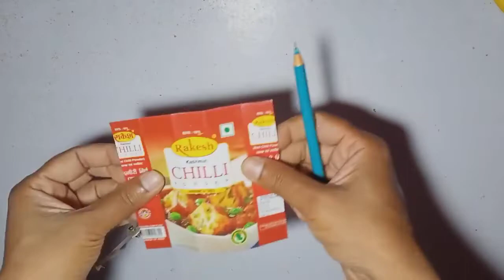How to make Ice cream man from Match Box, Match Box Toy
Ice cream man Match Box Toy. In this video you can learn how to make an ice cream man from Match Box.

On this channel, you get every type of creative video.

For more creative video

creative video

Your quarries
How to make Match Box Ice Cream man with match Box

Creative pk4u

Match Box Toys

For more, Go to my channel.